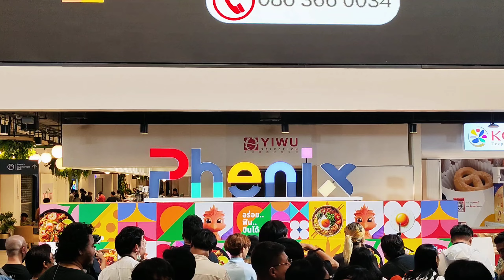Sora Sora ソラソラ - [Full Stage ] PHENIX Idol Festival Day 3 @ PHENIX Pratunam